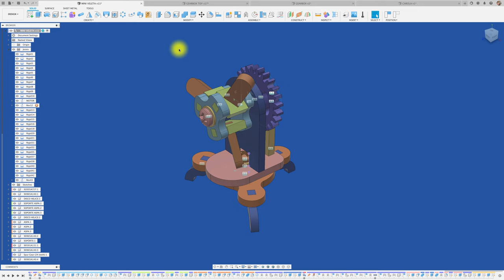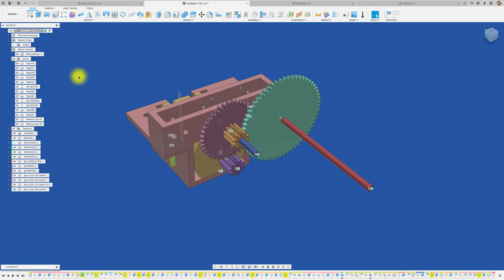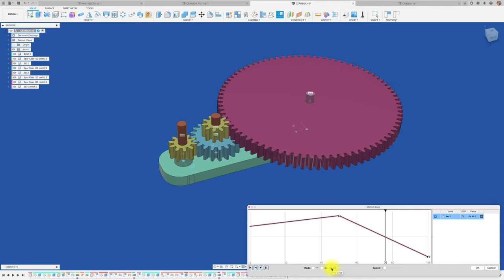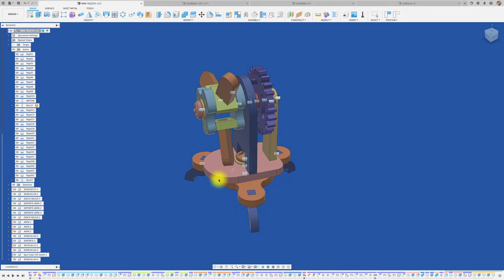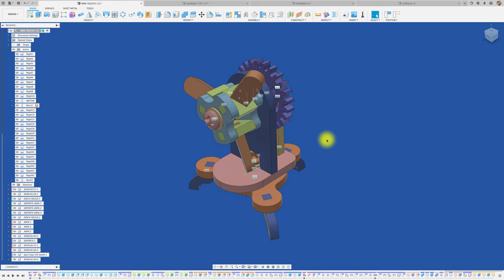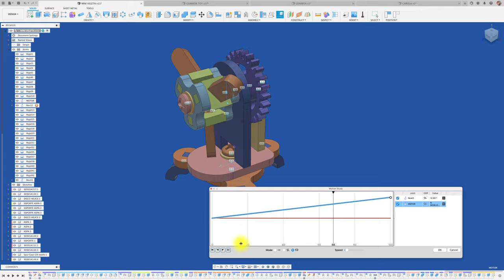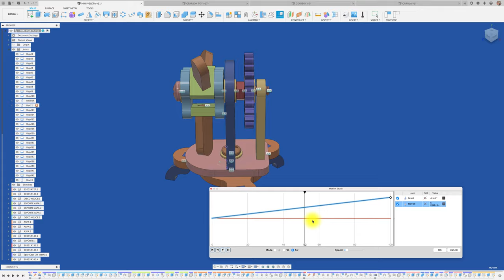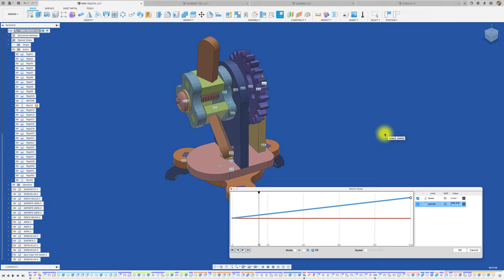MOTION STUDY IN FUSION 360